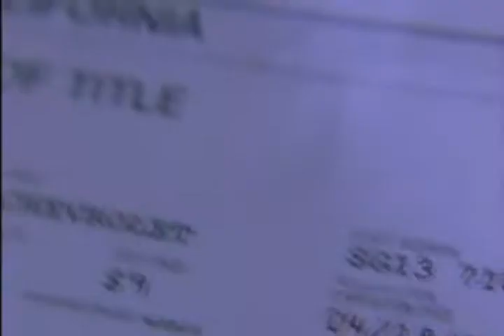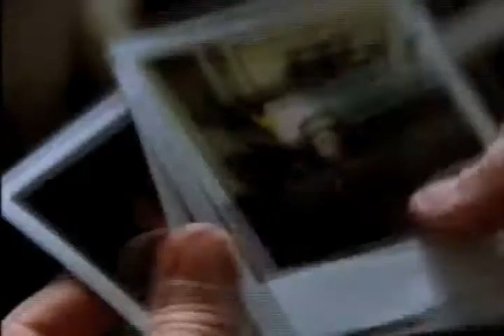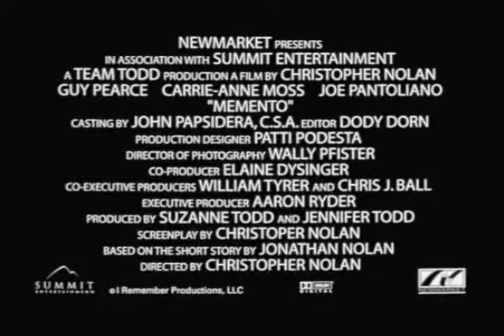Akil Defteri - Memento (2000) fragman izle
Filmi izlemek için lütfen web sitesini ziyaret edin.

Akil Defteri - Memento (2000) HD Fragman izle, Yerli, Yabancı, Türkçe Dublaj ve Türkçe Altyazılı 720p - 1080p yüksek kalite seçenekleriyle Online Full HD Film izle